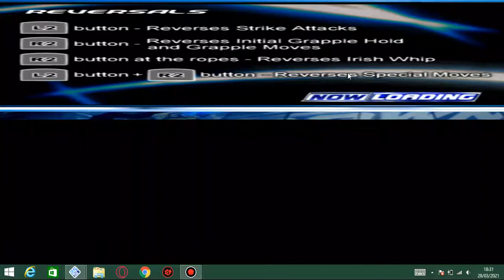Chris Jericho unforgiven 2003 VS MJF BOTH RELEASED SMACKDOWN HCTP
THANKS TO RJRY FOR HELPING ME IN TITANTRON FOR AEW ARENA

THANKS ALOT TO KOFHERO77 FOR THAT JERICHO FOR SVR05 I CONVERTED IT TO HCP